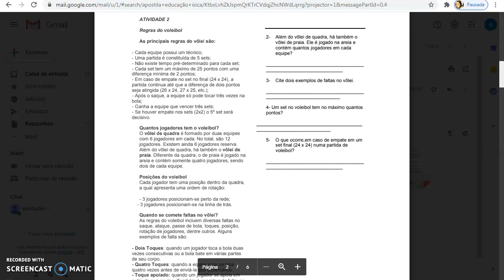Ed Fisica Semana 9 Atividade 2 9º ano